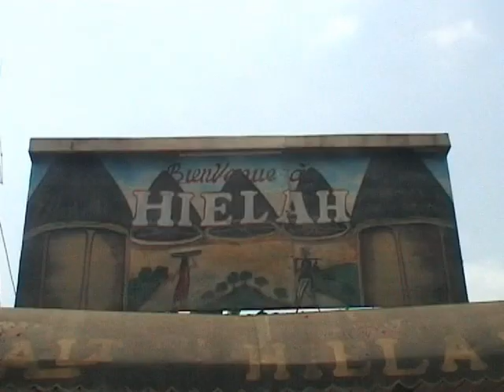Sarial Ndassi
slt  enjoy your meal  by djento prod
quelque soit la durée de nuit le jour apparaitra  courage sarial après temps d'année et en  fin , va de l'avant tu as mon soutient jusqu'au bout  au nom d'allah